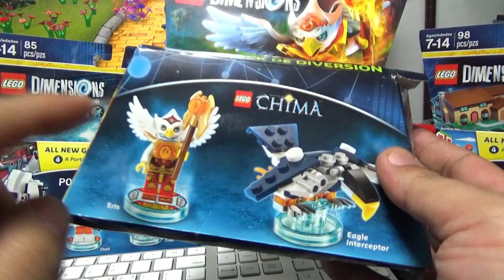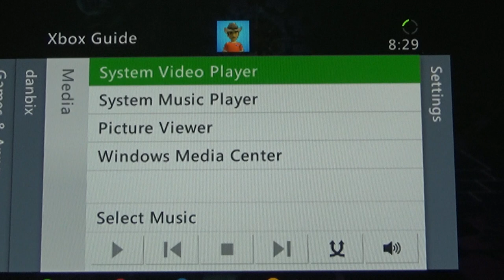레고 디멘션즈 레밸팩 구입 소개와 엑스박스 업데이트 오류 문제 Lego DIMENSIONS Level Pack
국내에는 아직 들어오지 않았고, 미국 아마존에서 배송대행으로 개당 $29.99에 구입한 레벨팩으로 심슨,포털2,백투더퓨쳐 3종을 구입을 했습니다.

펀팩의 경우에는 새로운 캐릭터와 탈것이, 팀팩은 2쌍의 제품이 들어있는데, 레벨팩의 경우에는 미니피규어와 탈것 2가지가 들어있는데, 새로운 스테이지를 게임을 할수 있는 방식으로 꽤 독특한 방식인데, 문제는 업데이트를 해야 하는데, 별짓을 다해봐도 업그레이드가 안되네요...-_-;;

제가 잘 모르고 있는것인지 xbox360에서 북미지역만 update가 되는건지 모르겠는데, 현재는 일반 모드에서 게임은 가능하지만, 새로운 스테이지에는 들어갈수가 없는듯 합니다.

71201 LEGO® DIMENSIONS™ Back to the Fut…
Price $29.99
71202 LEGO® DIMENSIONS™ The Simpsons™
LEGO® DIMENSIONS™ Portal® 2 Level Pack
71203 LEGO® DIMENSIONS™ Portal® 2 Level…
Price $29.99